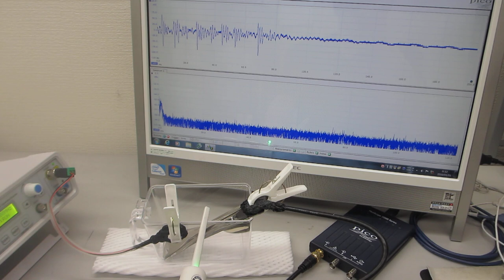樹脂容器を利用した、メガヘルツの超音波システム（超音波発振制御技術の応用）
メガヘルツの超音波発振制御プローブを接触させることで、
１－１００ＭＨｚの超音波伝搬状態の制御を可能にする

容器・接触状態・・・の

　２０Ｗ以下の超音波出力で、１０００リッターの水槽でも、

参考